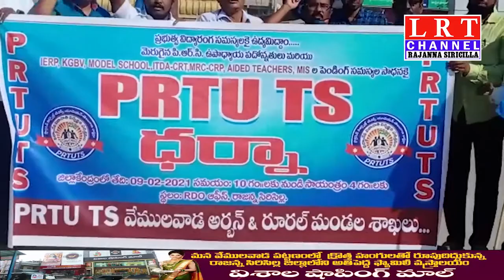వేములవాడ పట్టణంలో PRTU TS ఉపాధ్యా సంఘాలు ధర్నా|| LRT NEWS